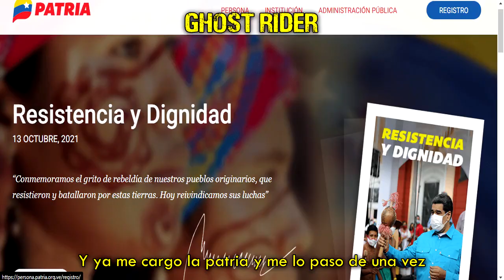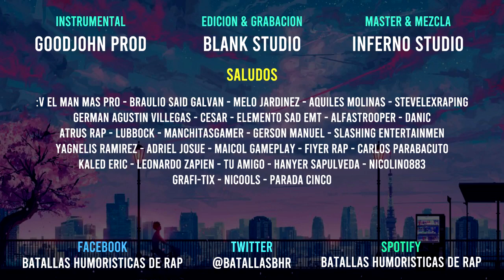Ghost Rider Vs Samara Morgan. Batallas Humoristicas de rap T3 (Especial Halloween).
(Estas Batallas no son para ofender a nadie, solo queremos divertir al público que vea nuestros vídeos).

¿Quién ganó? Vota en los comentarios el ganador de este duelo
Recuerda que tú decides quienes serán los próximos combatientes.
Comenta el nombre de tus personajes (entre paréntesis a que película o serie pertenecen) y
Recuerda que solo puedes sugerir personajes de películas, series, algunos animes & Cartoons.

★ Company Studios BHR.

▶ Organización: BHR
▶ STG Films: Santiago Rodriguez
▶ Edición de vídeo: BHR
▶ Diseños de los videos: Prado Arte
▶ Mezcla y Masterización: Inferno Studio

Batallas Humorísticas de rap:
Esta vez enfrentamos a [Ghost Rider] de la pelicula Ghost rider contra [Samara Morgan] de la pelicula ring (el aro), Salen de sus films para enfrentarse en una batalla sin empate, para demostrar ser el mejor en las BHR.

★ CAST
(Letras Escritas por TxMusic & Lirik)
▶ Personajes Interpretados:
✔ Ghost Rider por: Lirik
✔ Samara Morgan por: TxMusic
★ Beat Produced por:
Web:

★ Compra tu Beat barata:
✔ Doble Jota Productions

¡Llegaste aquí!...
Mil gracias por tu apoyo, de verdad ustedes son lo que nos ayudan a seguir subiendo contenido a este canal. 10 Millones de Gracias

Toda Copia de este video sin permiso será denunciada & eliminada.
ghostrider samaramorgan thering elaro samara morgan coming out of the tv
samara morgan scene, samara morgan vs ghostface, samara morgan makeup,
samara morgan pranks, samara morgan in real life, samara morgan gacha life, samara morgan behind the scenes, ghost rider carter slade, ghost rider comic, ghost rider song,
ghost rider 2, ghost rider spirit of vengeance, ghost riders in the sky johnny cash, ghost rider agents of shield, ghost rider theme